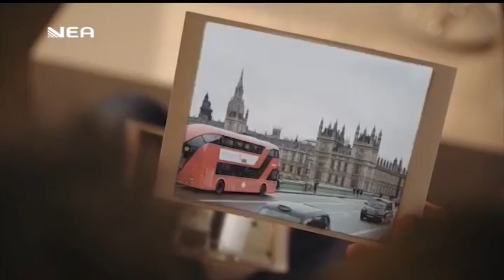TONY SFINOS Στο Κόκκινο 10/03/2016